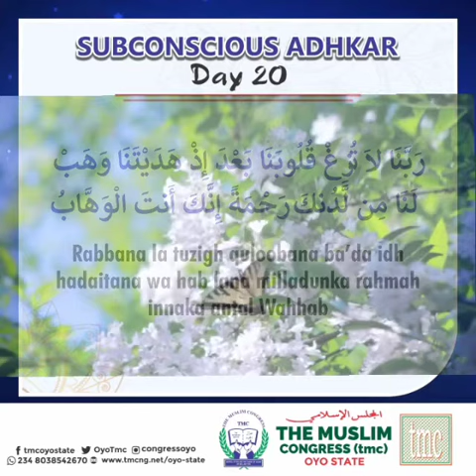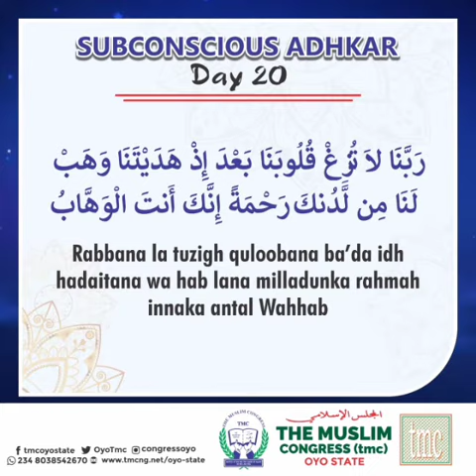Subconscious Adhkar Day 20